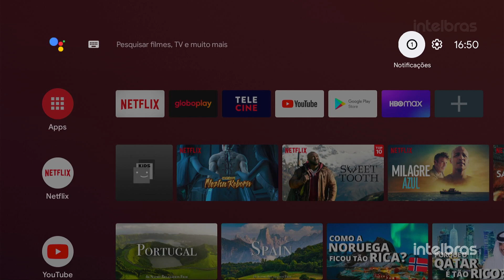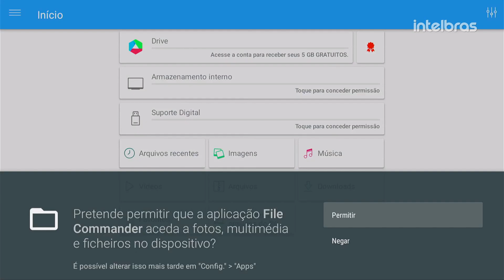Acessando pen-drive ou HD externo no IZY Play - i1244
Neste vídeo vamos mostrar como acessar um dispositivo de armazenamento, como pen-drive e HD externo, no TV Box Intelbras IZY Play.